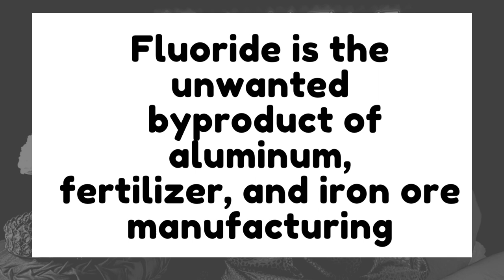PTSD & Trauma Self-Care 💕 Start healing today one day at a time 🤗💞🖖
PTSD and Trauma can stop you in your tracks and typically derail you as a human. I’m here to help you get back on track. You can make small weekly/monthly changes to begin healing parts of you. This will not take the trauma away but it can make life more bearable to live. Try at least one suggestion from today's video. I love you and I’m here to hold your hand.

Berkey Water Filtration System to remove plastics, Arsenic, Fluoride, and Chlorine:

I will get some better links for you